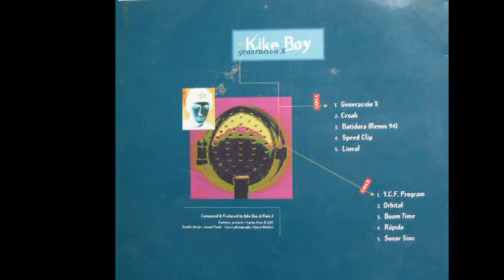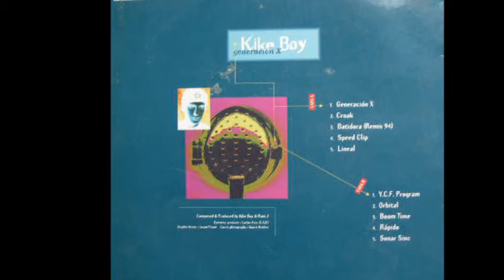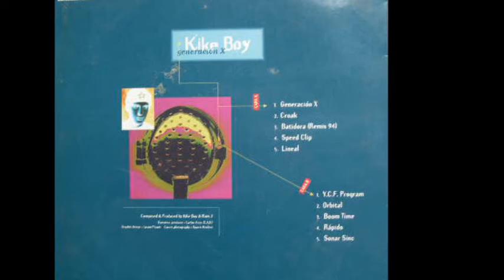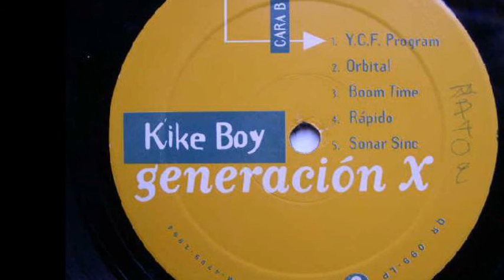Kike Boy - Generacion X (A1)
Kike Boy ‎- Generacion X
Label:Quality Madrid ‎
Format:Vinyl
Country:Spain
Released:1994
Genre:Electronic
Style:Hard Trance, Makina